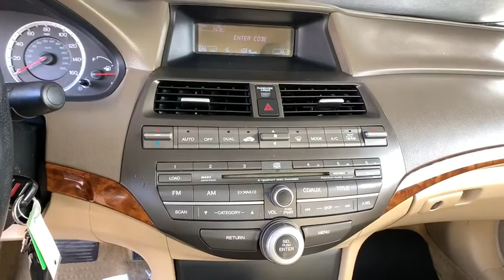2009 Honda Accord Sdn Aurora, Denver, Highland Ranch, Parker, Centennial, CO 43078A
Gold Used 2009 Honda Accord Sdn available in Aurora, Colorado at
2009 Honda Accord Sdn EX-L - Stock#: 43078A - VIN#: 1HGCP26839A163767

SUNROOF/MOONROOF, LEATHER, CLEAN CARFAX, BACKUP CAMERA, ACCIDENT FREE CARFAX, VALUE CAR!, Accord EX-L 2.4, 2.4L I4 DOHC i-VTEC 16V, 5-Speed Automatic with Overdrive, FWD, Gold, Ivory Leather.2009 Honda Accord EX-LAll prices include Dealer Handling fee of $599. Located in Denver CO, and also serving Aurora, Parker, Highlands Ranch, Castle Rock, Littleton, Lakewood, Englewood, and Golden.